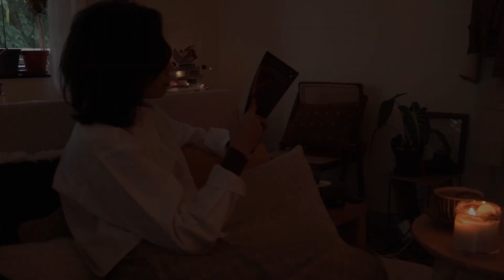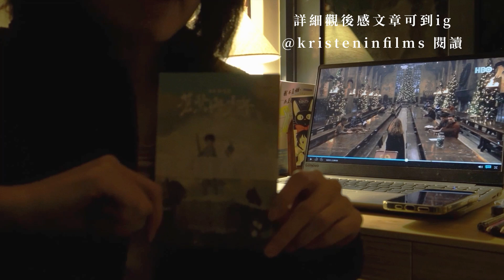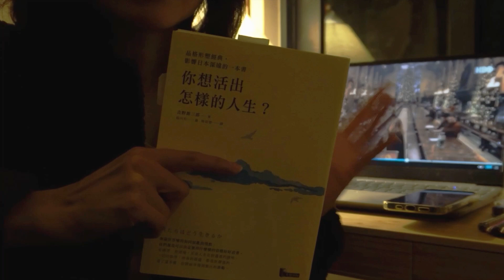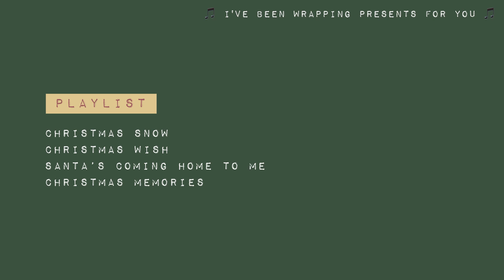6度低溫村屋生存記, 一人美食番第 5 話, 200年前的熱巧克力食譜, 大冷天吃辣最高, a cozy winter vlog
CAMERA﹏
Sony ZV-E10